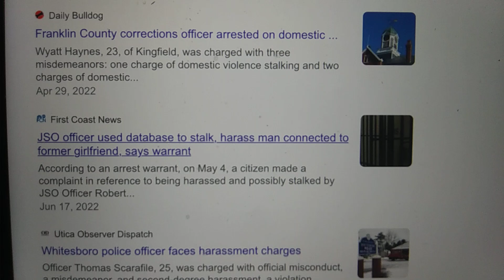Maine -jacksonville -texas cops arrested for stalking the system is broken defund and start over